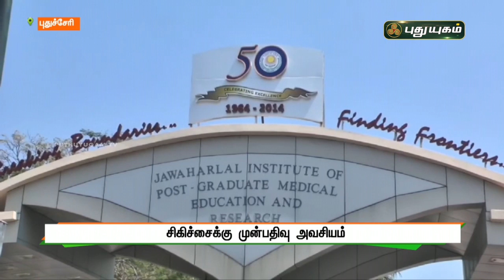புதுச்சேரி ஜிப்மர் மருத்துவமனையில் நோயாளிகளுக்கு முன்பதிவு அவசியம் | PuthuyugamTV